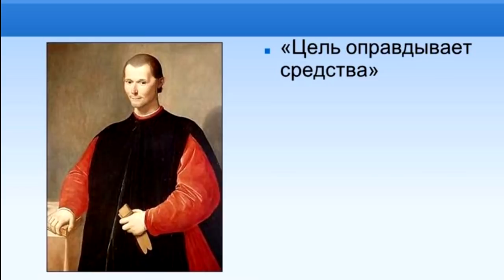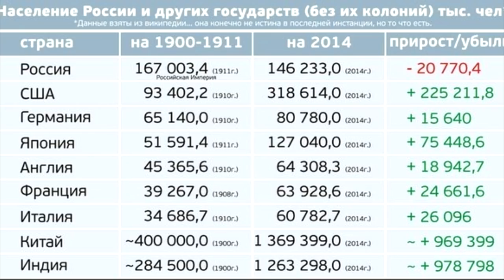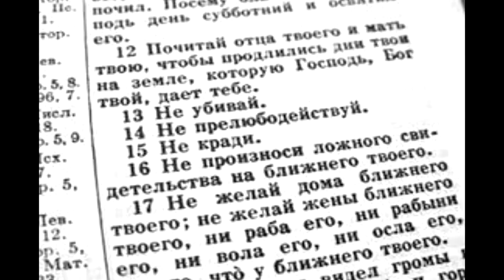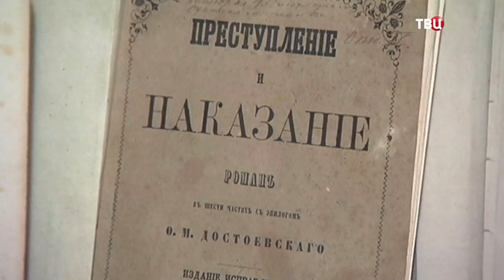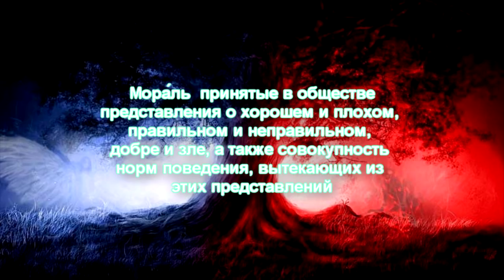Цель (НЕ) оправдывает средства.